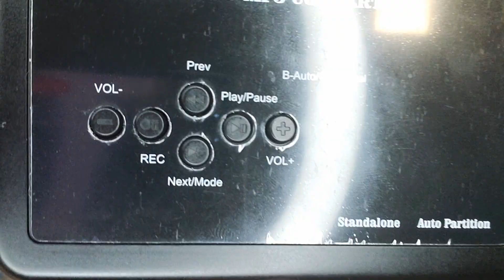Probando el "Rybozen USB Casette Player"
Grabado originalmente el 28 de Diciembre de 2022.

Cortos en Filmaffinity (Algunos no son míos)